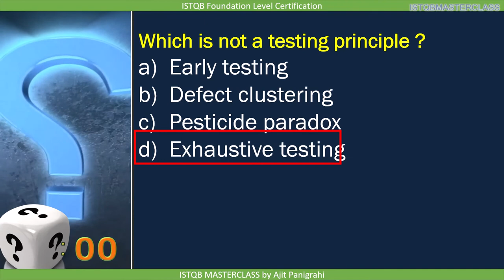1 3 Seven Testing Principles Quiz 12 : ISTQB Foundation level 2018 Question bank ISTQB